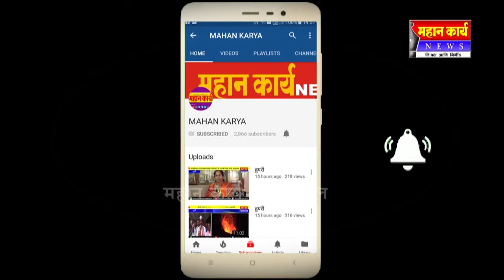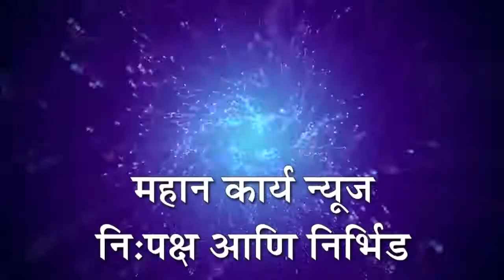जुने दानवाड येथे दिशादर्शक फलक नसल्याने प्रवाशांचा प्रवास बेभरवसा